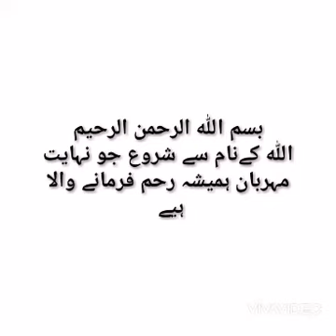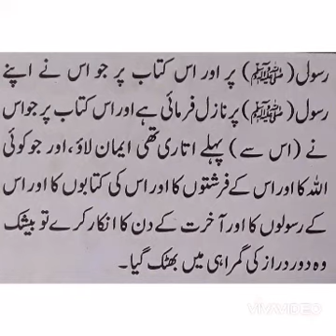AYE IMAAN WALO [26] 13.09.20. SURAH ANNISA AYAT [136] WITH URDU TRANSLATION.